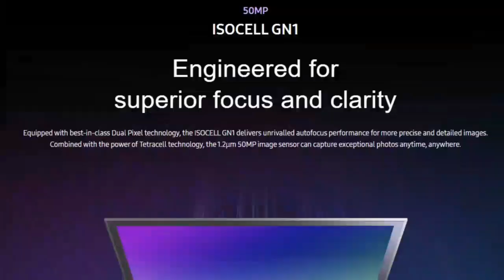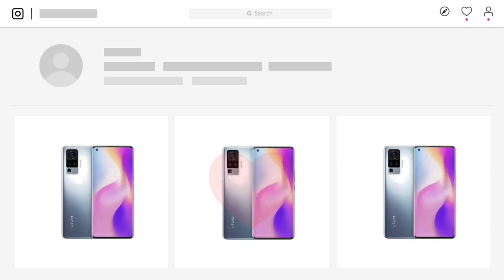Vivo X50 Pro 5G Official Look | Specifications | Launch Date | Price In Bangladesh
জুনে রিলিজ হতে যাওয়া Vivo X50 Pro 5G স্মার্টফোনটির সম্পর্কে বিস্তারিত ভিডিও টিতে  দেখুন।

NOTE: All The Images/Pictures shows in the Video belong to The respected owners and not me. I am not the owner of any Pictures showed in the video.

SOURCE: ViVO
You also can watch

Facebook page : Wild tech BD